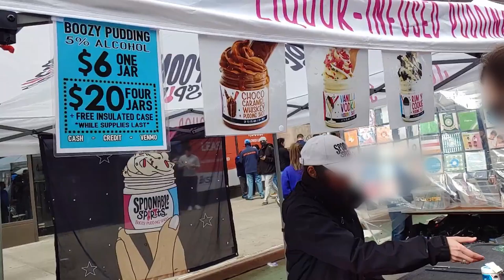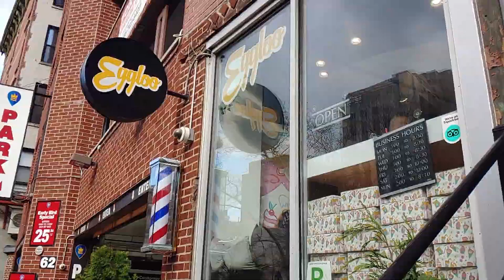Food Vlog | Orange cleaner, Japan food festival, mango sago, Eggloo